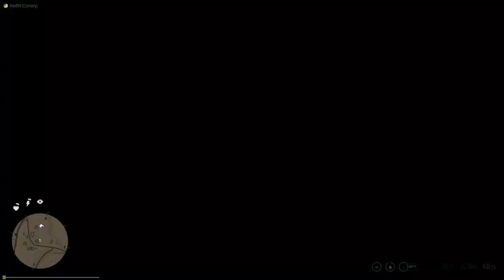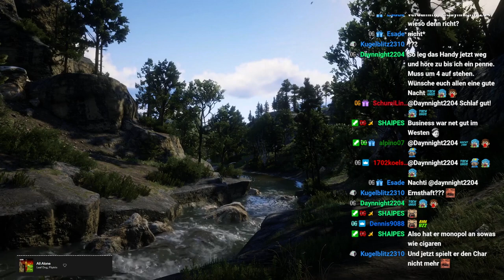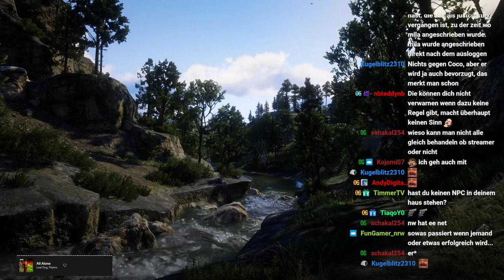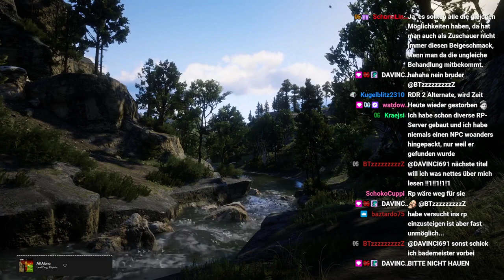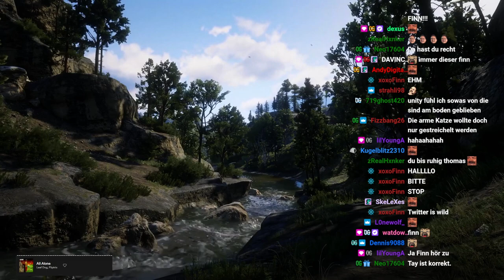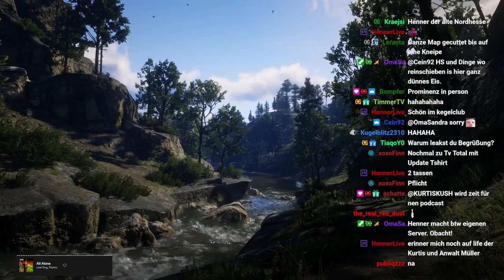#0009 | 🙈 Cody Bourbon - 🎭 [Homebrand RDR2 Roleplay]